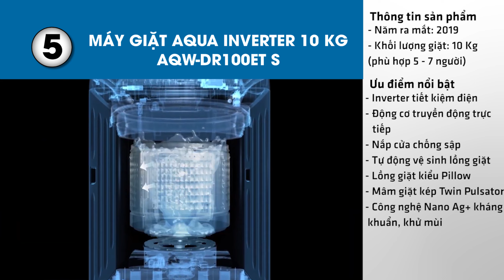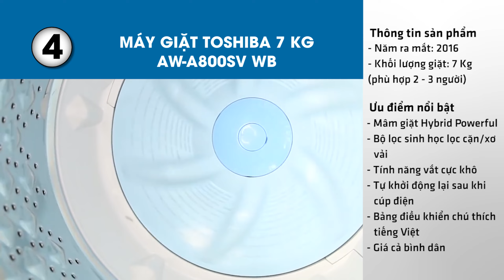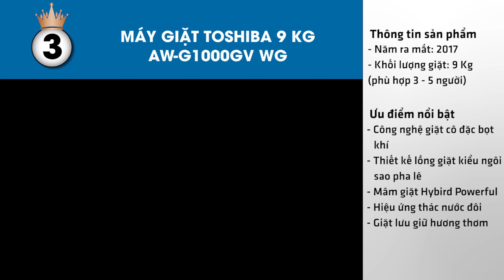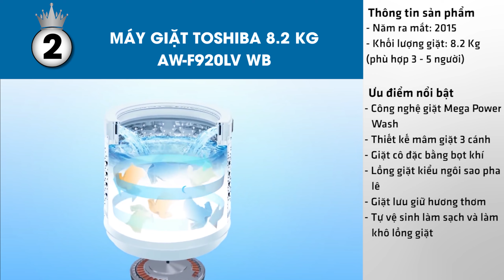Top 5 máy giặt cửa trên bán chạy nhất năm 2020 tại Điện máy XANH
Máy giặt lồng đứng cửa trên thường sở hữu những ưu điểm như dễ sử dụng, kiểu dáng nhỏ gọn, và đặc biệt là có một mức giá khá bình dân, chi phí sửa chữa, bảo trì thấp, nên giúp nhiều gia đình có thể mua về để phục vụ việc giặt giũ.
Nếu bạn đang muốn chọn mua một chiếc máy giặt cửa trên cho gia đình, thì hãy xem ngay video này. Chúng ta sẽ cùng điểm qua Top 5 máy giặt cửa trên bán chạy nhất năm 2020 tại Điện máy XANH.
👉 Danh sách sản phẩm:
1. Máy giặt Panasonic NA-F90A4GRV
2. Máy giặt Toshiba AW-F920LV WB
3. Máy giặt Toshiba AW-G1000GV WG
4. Máy giặt Toshiba AW-A800SV WB
5. Máy giặt Aqua Inverter 10 Kg AQW-DR100ET S